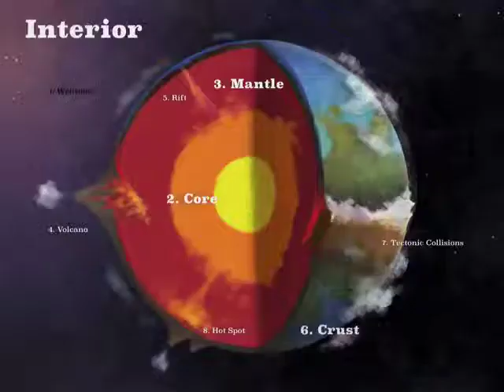Earth, A Primer